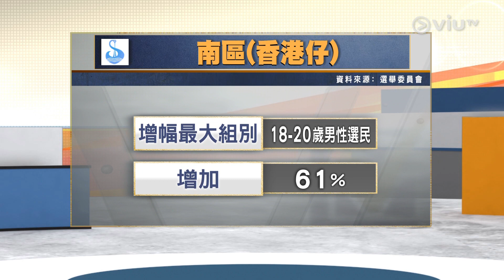Now 區選論壇 - 南區香港仔 (2019-11-19)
2019年南區區議會香港仔選區候選人
①. 黃銳熺 (南區萬事屋)
②. 任葆琳 (獨立建制派)
③. 李建成 (無黨派)